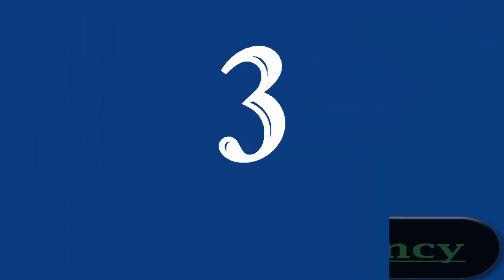Top 20 Most Beautiful Women Volleyball Players In The World || Beach Volleyball Girls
Top 20 Hottest Female Volleyball Players In The World 2017
!...دنیا میں والی بال کھیلنے والی 20 خوبصورت لڑکیاں

Volleyball is One of the Most Popular Games Which Requires a Lot of Agility And Strength. Especially Known For The Ability of its Players to Jump to Great Heights and Also Because of the Extraordinary Smashes That These Players Facilitate When They Play The Game. This Game is Also Famous As an Indoor Sport as It is Sometimes Played Inside Closed Courts. But the Most Famous And Attractive Form of the Sport is Usually Played In the Beaches and is Called Beach Volleyball. Most Volleyball Players, At Least The Women are Really Beautiful to Look At and Their Well Tamed Bodies Speak a Lot About How Saxy And How Well Groomed They Are.

Here in this Video VidsWall is Compiled and Sharing Top 20 Famous Women Volleyball Players in the World.